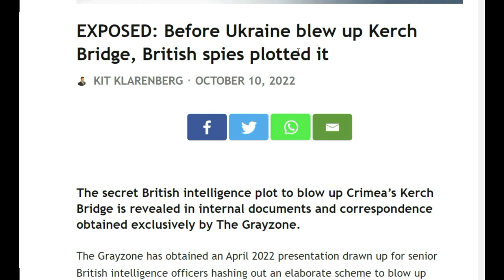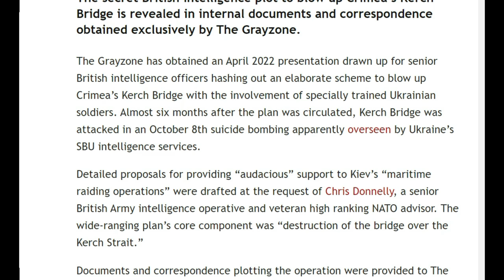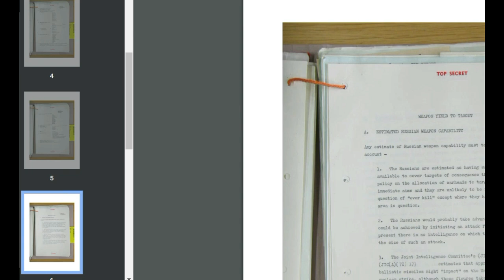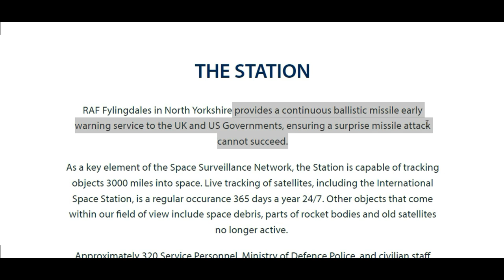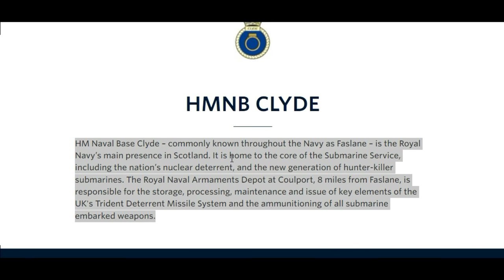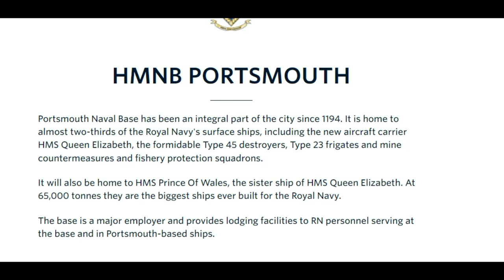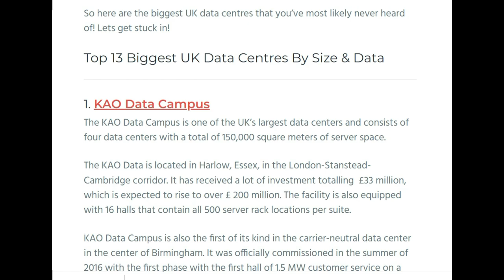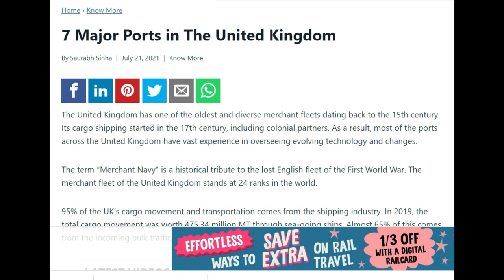UK's top target list in any Nuclear War with Russia & was UK involved in Crimea bridge attack?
UK's top target list in any Nuclear War with Russia

r/RussiaChinaUkraine